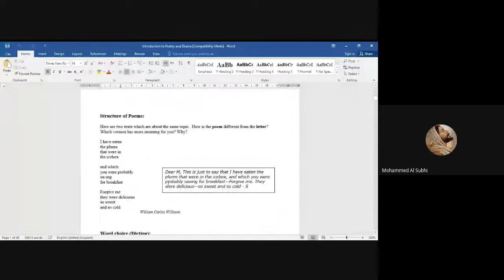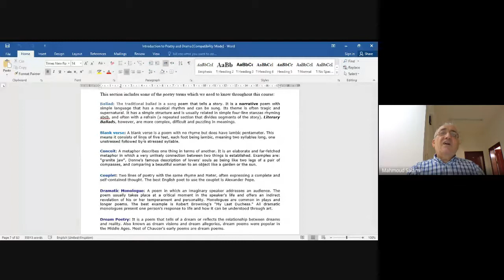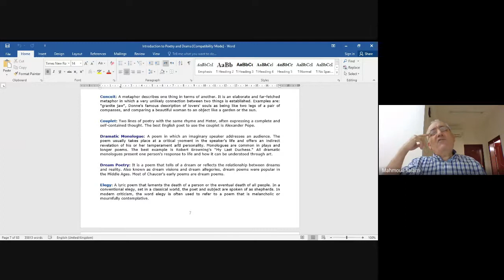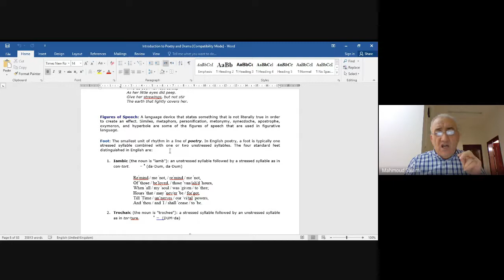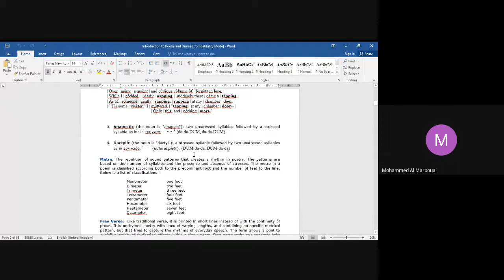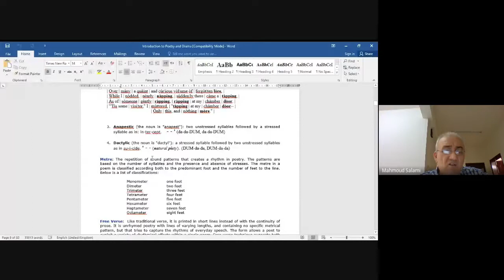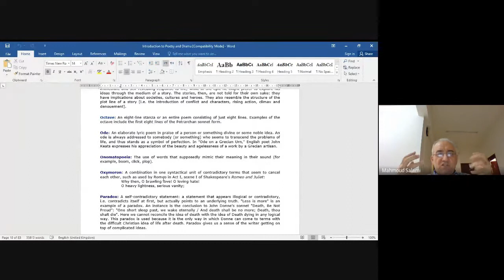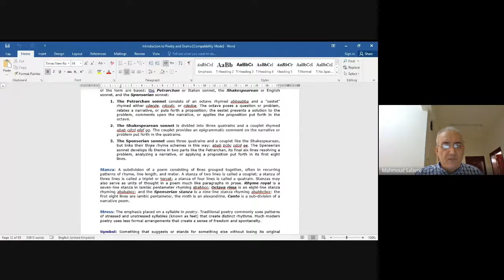Poetry Terms Sp2021